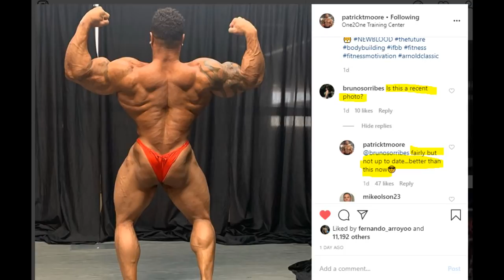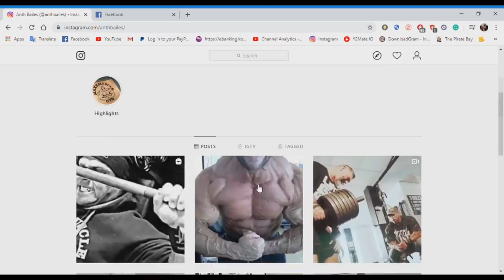Sergio Oliva The Big Surprise ?? + Patrick Moore 2 Weeks Out + Shawn Rhoden Update + More !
TIME STAMPS BELLOW:
00:01 - Patrick Moore Update
02:27 - Sergio Oliva Looks Insane
05:38 - Nathan De Asha Update
06:52 - Luke Sandoe Off Season Update
08:49 - Shawn Rhoden Update